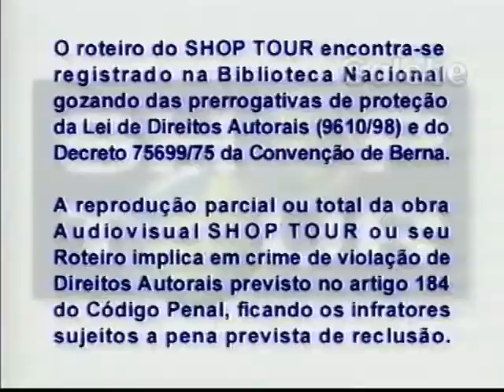NIPON CRIS MELO GALEBE 08 09 2000